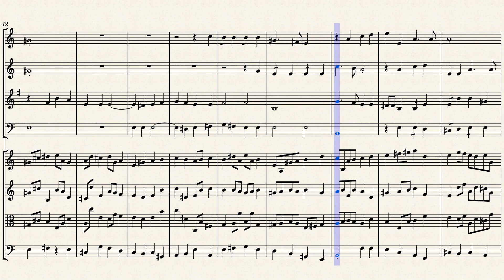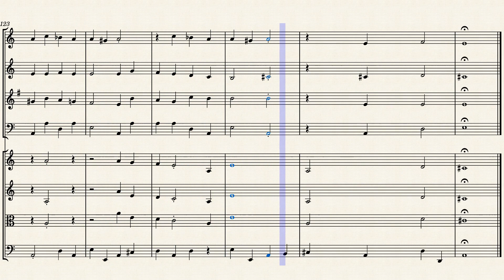"Lord, let me know mine end" for Winds & Strings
Maurice Greene (1696 – 1755) was an English composer and organist. He was born in London, the son of a clergyman, Greene became a choirboy at St Paul's Cathedral under Jeremiah Clarke and Charles King. He studied the organ under Richard Brind, and after Brind died, Greene became organist at St Paul's.

With the death of William Croft in 1727, Greene became organist at the Chapel Royal, and in 1730 he became Professor of Music at Cambridge University. In 1735 he was appointed Master of the King's Musick. At his death, Greene was working on the compilation Cathedral Music, which his student and successor as Master of the King's Musick, William Boyce, was to complete. Many items from that collection are still used in Anglican services today.

He wrote very competent music in the Georgian style, particularly long Verse Anthems. His acknowledged masterpiece, Lord, let me know mine end, is a representative example. Greene sets a text full of pathos using a polyphonic texture over a continuous instrumental walking bass, with a particularly effective treble duet in the middle of the work. Both this section and the end of the anthem contain superb examples of the Neapolitan sixth chord. He died in 1755 aged 59 and was initially buried at St Olave Old Jewry until after the church's demolition in 1887 when he was reburied in St Paul's Cathedral.

Although originally composed for Chorus (SATB), I created this arrangement of "Lord, let me know mine end" for Winds (Flute, Oboe, English Horn & Bassoon) & Strings (2 Violins, Viola & Cello).